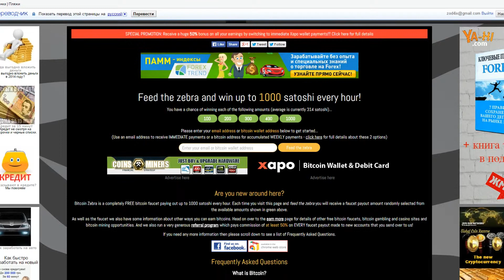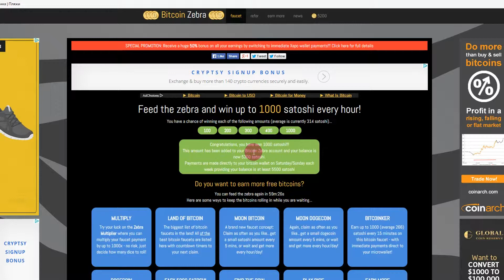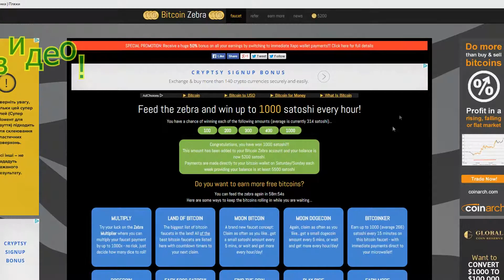Bitcoin Zebra - один из лучших кранов в сети! От 100 до 1000 сатоши в час! Заработок в интернете!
Можно сесть с калькулятором и подсчитать сколько приносят минимально эти ресурсы все вместе!